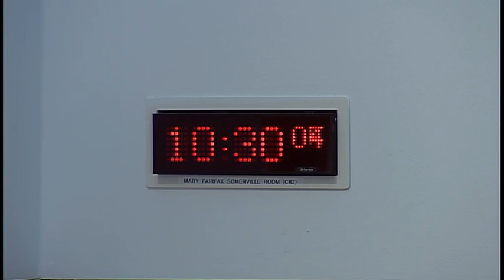Justice Committee - 19 June 2018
1. Decisions on taking business in private: The Committee will decide whether to take item 3 in private. The Committee will also decide whether to consider its draft Stage 1 report on the Management of Offenders (Scotland) Bill in private today and at future meetings.

2. Subordinate legislation: The Committee will consider the following negative instruments—
Courts Reform (Scotland) Act 2014 (Regulation of Fees) (Specified Persons) Order 2018 (SSI 2018/158); Tenements (Scotland) Act 2004 (Heating Services) Regulations 2018 (SSI 2018/163).

3. Remand: The Committee will continue consideration of a draft report.

4. Management of Offenders (Scotland) Bill: The Committee will consider a draft Stage 1 report.